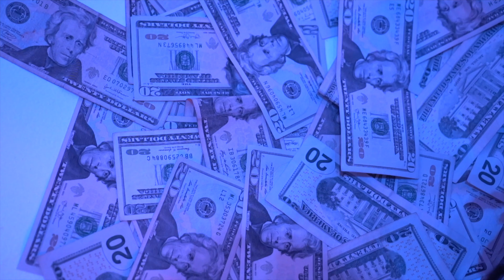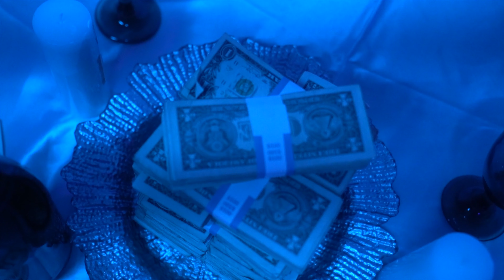L-Solo - Money Phone (Music Video)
All Bay Music Magazine is a one stop shop for Bay Area Hip Hop Culture. We cover all artists from Northern California and other parts of the United States. We are proud to monitor and promote the local music scene for over 20 years, helping break some of the biggest artists in Northern California. All Bay Music is always at pulse of the scene highlighting and promoting what’s next.